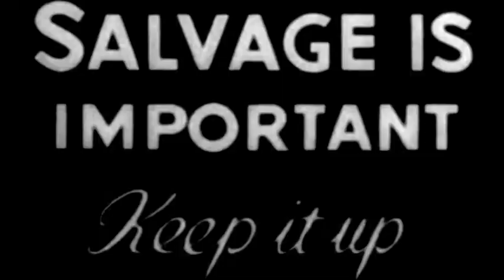CIRCUS PIG! 0000000000000000000006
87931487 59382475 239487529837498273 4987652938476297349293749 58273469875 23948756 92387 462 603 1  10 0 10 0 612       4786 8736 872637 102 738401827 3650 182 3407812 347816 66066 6